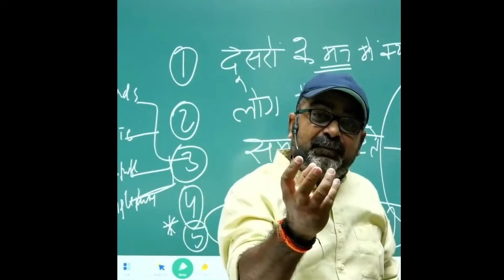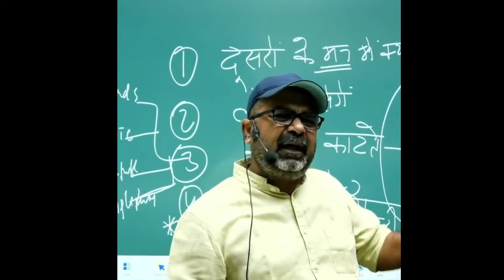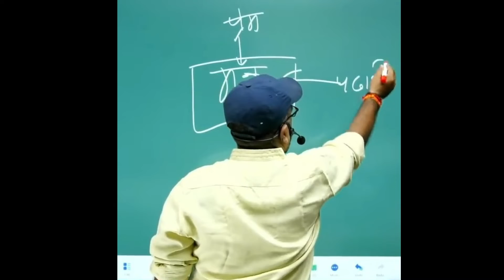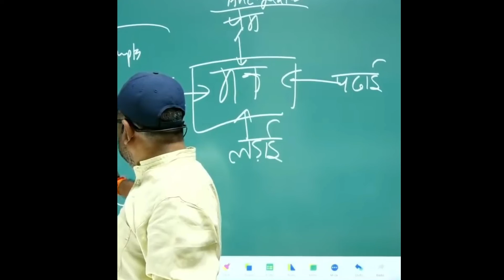मन के चार पहलू by Avadh ojha sir || Ojha Sir Motivational Video || Latest video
⭐Your quarry:-
ojhasirmotivational upschindi upscfunny avadh ojha funny अवध ओझा सर, ओझा सर ojha sir history avadh Ojha Sir Motivation avadh.

HashTgas